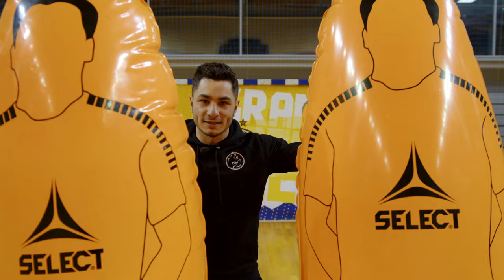ultrazręczni 6 - Tomasz Gębala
Tęskniliście, prosiliście, sami tego chcieliście, tak więc ultrazręczni wracają! 💥🤩

Przed nami (prawdopodobnie) szósty sezon, więc miłego oglądania!  🎬👀